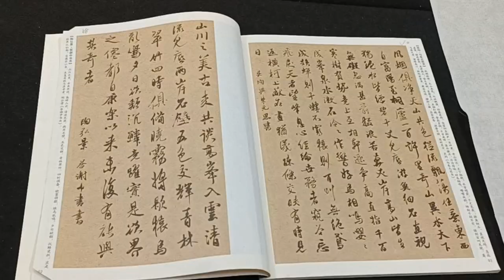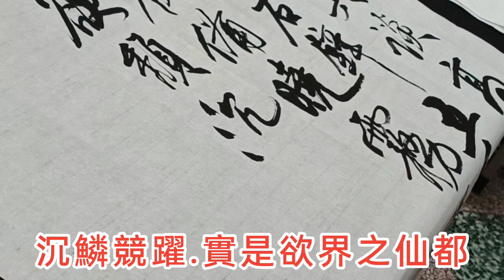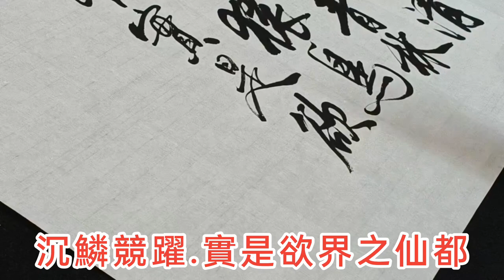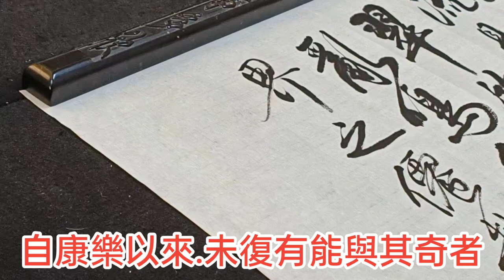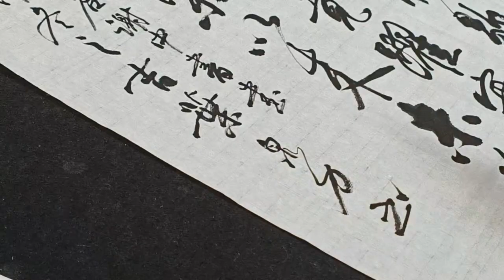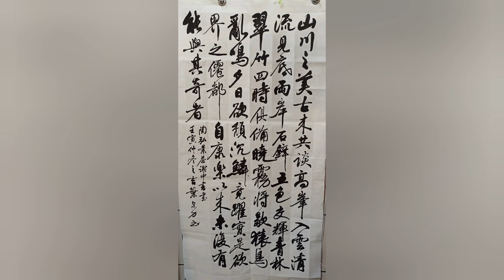（陶弘景）《答謝中書書》「山川之美.古來共談...」書法家 葉泉力 長鋒羊毫書寫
答謝中書書

朝代：南北朝

作者：陶弘景

原文：

山川之美，古來共談。高峯入雲，清流見底。兩岸石壁，五色交輝。青林翠竹，四時俱備。曉霧將歇，猿鳥亂鳴；夕日欲頹，沉鱗競躍，實是欲界之仙都，自康樂以來，未復有能與其奇者。(夕日  一作：陽)